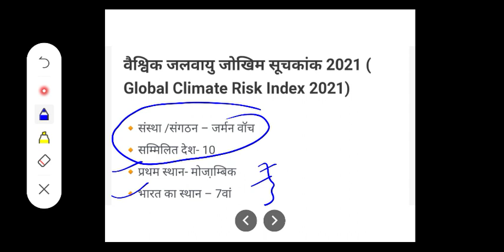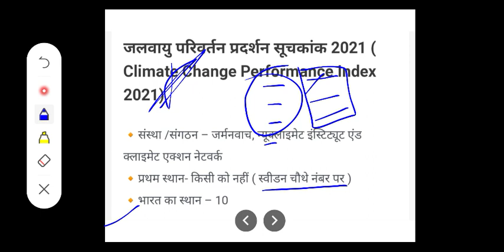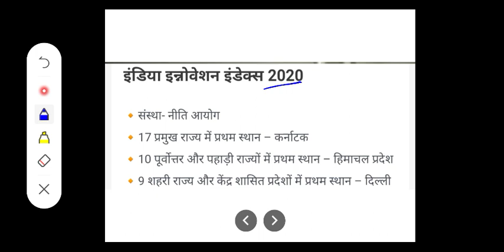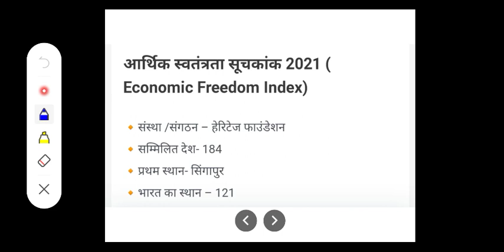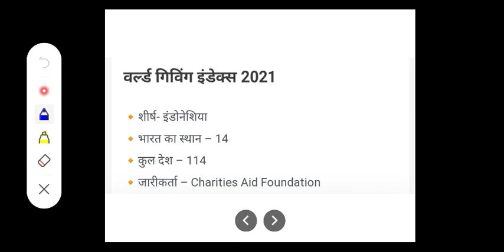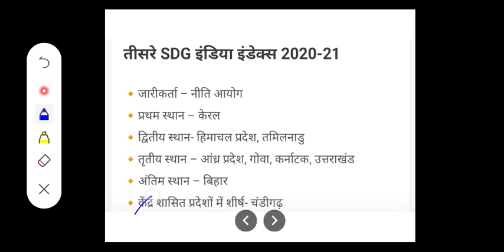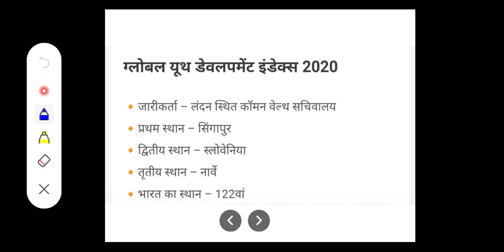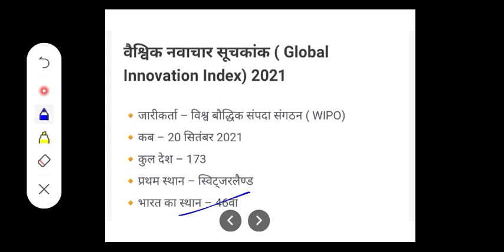SUPERTET|UPTET| IMPORTANT INDEX|महत्वपुर्ण सूचकांक। सभी परीक्षाओं के लिए महत्वपुर्ण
SUPERTET के 14 subject कैसे तैयार करें।

Watch these u will get your answers